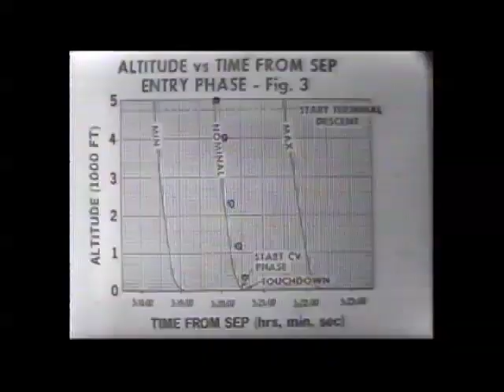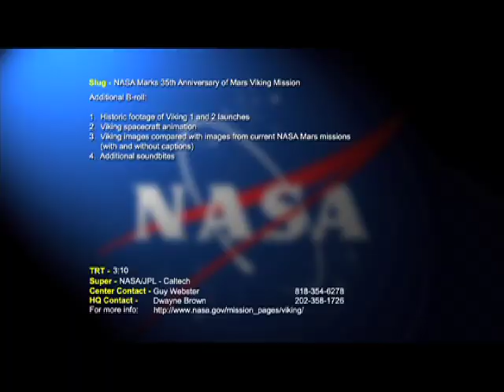NASA Marks 35th Anniversary of Mars Viking Mission - Video File (AVC-2010-130)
Commemoration of 35th anniversary of launch of Viking 1 and 2 missions. Historical video: landing commentary for Viking 1, launches of Vikings 1&2.
Stills of Viking views compared to later missions.  Intvu excerpts with mission participants: Gentry Lee, Bob Tolson, Bill Boyer.